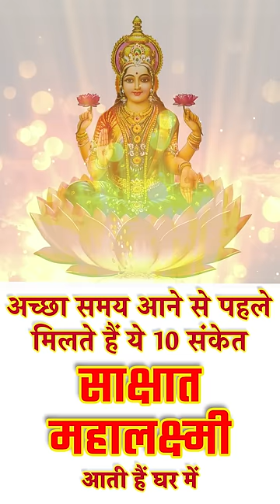Vastu Tips | धन आने से पहले मिलते हैं ये 10 संकेत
अच्छा समय आने से पहले मिलते हैं ये 10 संकेत, साक्षात महालक्ष्मी आती हैं घर में | Bhakti TV

"लक्ष्मी करोड़पति घर में लक्ष्मी सपने रुपया पैसा धन भाग्य किस्मत मालामाल शुभ संकेत"
इस वीडियो में हमारे द्वारा जानकारी दी गई है, कि घर में लक्ष्मी आने से पहले कौन-कौन से संकेत देती है, हमें किस तरह के सपने दिखाई देने लगते हैं, पूजा पाठ करते हुए क्या संकेत दिखाई देते हैं, सुबह उठते ही हमें क्या शुभ लक्षण दिखते हैं, इस वीडियो में इस प्रकार की जानकारी दी गई है, यह वीडियो अंत तक देखें!
धनवान कौन नहीं होना चाहता है?
धन की देवी लक्ष्मी की कृपा से ही धन की प्राप्ति होती है। ज्योतिष शास्त्र के अनुसार ऐसे 10 शुभ संकेत मिलते हैं जिससे यह पता चलता है कि आपके घर में महालक्ष्मीजी का आगमन होगा और आपको अपार धन मिलेगा। इसे आप अच्छा समय आने का संकेत भी मान सकते हैं।

1. पहला संकेत :
अचानक से आपके घर में काले रंग की चिंटियां आकर वर्तुल बनाकर कुछ खाने लगे तो समझ लेना की आपके घर में महालक्ष्मीजी का आगमन होने वाला और आपको अपार धन मिलने वाला है। ऐसे में उन चिंटियों को नमस्कार करें और उन्हें शक्कर मिला आटा खिलाएं।

2. दूसरा संकेत :
यदि आपके घर में कोई चिड़िया आकर घोंसला बना लें तो यह बहुत ही शुभ संकेत माना गया है। आप मान लें कि अब आपके घर में महालक्षमी का आगमन होने वाला है।

3. तीसरा संकेत :
घर में यदि अचानक तीन छिपकलियां एक ही स्थान पर दिखाई दें तो यह बहुत ही शुभ माना जाता है। यह महालक्ष्मीजी के आगमन का संकेत है। यह भी कहते हैं कि यदि छिपकलियां एक दूसरे का पीछा करती हुई दिखाई दें तो यह घर की उन्नती का संकेत है। दीपावली के दिन तुलसी के पौधे में छिपकली का दिखाई देना तो अत्यंत ही शुभ माना जाता है। यह अपार धन मिलने का संकेत है।

4. चौथा संकेत :
 यदि आपकी दाहिनी हथेली में लगातार खुजली हो रही है तो यह भी धन प्राप्ति का शुभ संकेत है।

5. पांचवां संकेत :
यदि सपने में झाडू, उल्लू, घड़ा, बंसी, हाथी, नेवला, शंख, छिपकली, तारा, सांप, गुलाब आदि दिखाई दे तो यह धन प्राप्ति का संकेत है।

6. छठा संकेत :
ऐसा कहा जाता है कि सुबह उठते ही शंख की आवाज सुनाई दें और शाम को भी सुनाई दे तो यह महालक्ष्मी के आगमन का संकेत है।

7. सातवां संकेत :
यदि आपको घर से बाहर जाते हैं गन्ना दिखाई दो तो यह भी धन प्राप्ति का संकेत है।

8. आठवां संकेत :
मां लक्ष्मी का वाहन उल्लू आपको अपने घर के बाहर बहुत दिन से दिखाई दे रहा हो तो मान लीजिये की आपके घर पर महालक्ष्मी का आगमन होने वाला है और आपको जल्द ही अपार धन की प्राप्ति होगी।

9. नौवां संकेत :
यदि आप किसी काम से कहीं बाहर जा रहे हो और रास्ते में कोई कुत्ता अपने मुंह में खाने वाली कोई शाकाहारी चीज़ या रोटी लाता हुआ दिखाई देता है तो यह इस बात की ओर संकेत करता है कि आपको कहीं से धनलाभ होने वाला है।

10. दसवां संकेत :
यदि आपको सुबह-सुबह घर से बाहर निकलते ही कोई झाडू लगाता दिखाई दे और ऐसा लगातार कई दिनों तक चलता रहे तो समझ लें कि आप बहुत जल्द धनवान बनने वाले हैं।

गुप्त धन मिलने के संकेत
अचानक धन प्राप्ति के लिए मंत्र
अचानक धन प्राप्ति के योग
लक्ष्मी को बुलाने के उपाय
शीघ्र धन प्राप्ति के उपाय
रविवार धन प्राप्ति के उपाय

अच्छा वक्त आने के संकेत, अच्छा समय आने के संकेत, माँ लक्ष्मी, श्री कृष्ण कहते है, लक्ष्मी आने के संकेत, लक्ष्मी आने के उपाय, वास्तु शास्त्र, सपनो में संकेत, शुभ सपने, अमीर बनने के उपाय, शुभ संकेत कैसे मिलते है, चिड़िया का घर में आना, छिपकली घर में आने से क्या होता है, eight signs of god love, signs of god love, ishwar prem, vivekanand vimal, अच्छा समय कब आएगा, vastu tips, bhagya uday kab hoga, अच्छा समय आने के शुभ संकेत, subh asubh sanket, tulsi plant, amir banne ke upay